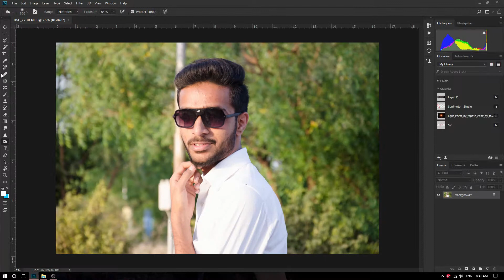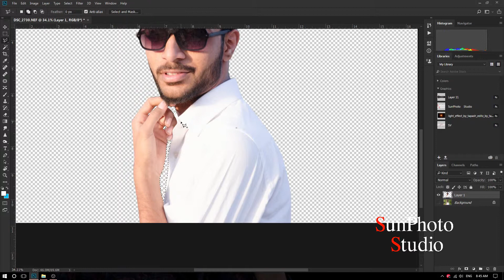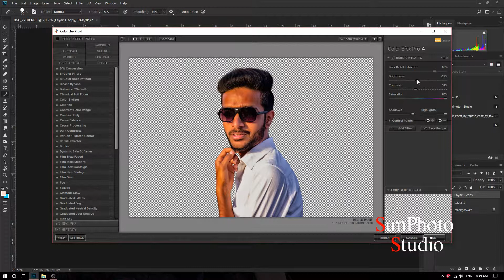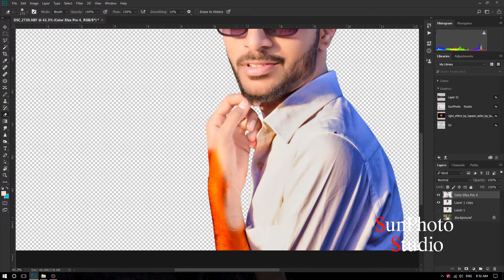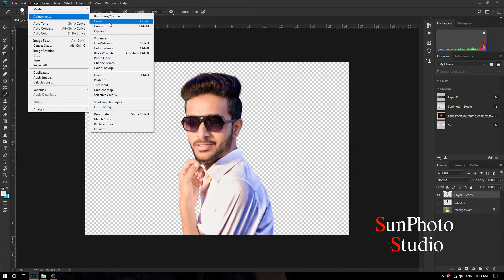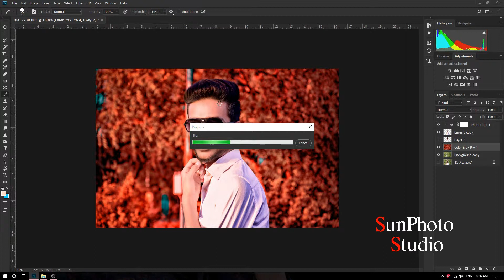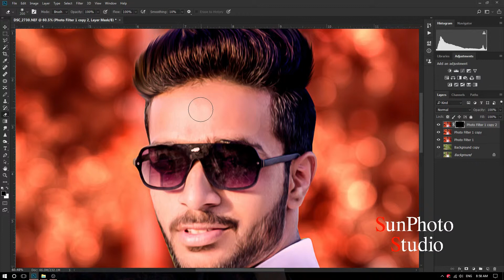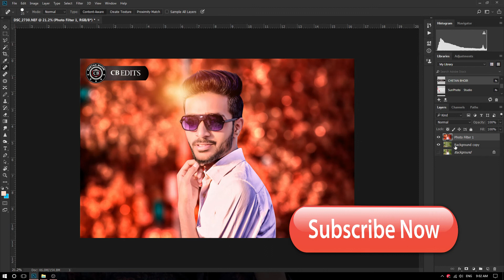cb editing photoshop tutorial |photo editing by SunPhoto Studio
SVFilming SandeepFilms Namashkar Dosto,ajj Hm cb edits effect sikne vale he
or uske jo effect he real o kopnse he,
agr apko video acha laga to plz

By SunPhoto Studio